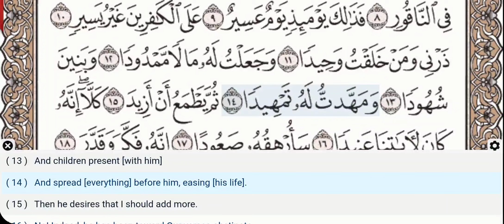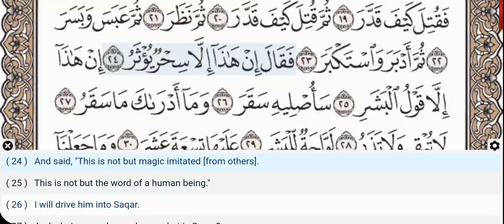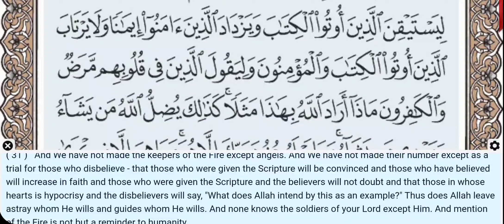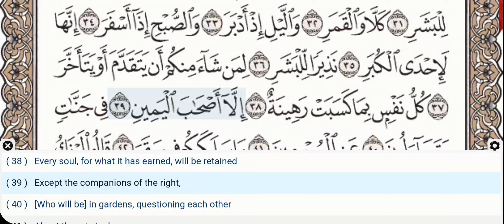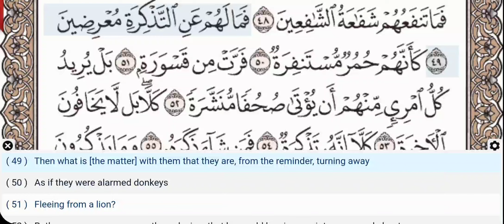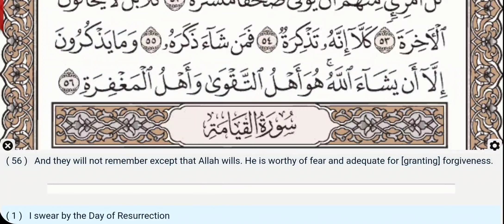74 - Surah Al Muddathir - Saad Al Ghamdi - Quran Recitation, Arabic Text, English Translation